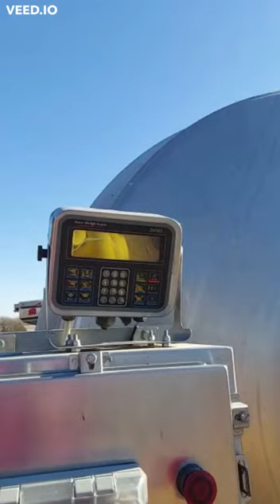AMFEC 175 Vacuum Tumbler #7590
AMFEC 175 Vacuum Tumbler. 5,000lb, all stainless steel construction. Variable speed controls, pivoting door, Vacuum system, dual wheel drive, 35 hp drive motor, 440V/3PH/60HZ, 38 amps.